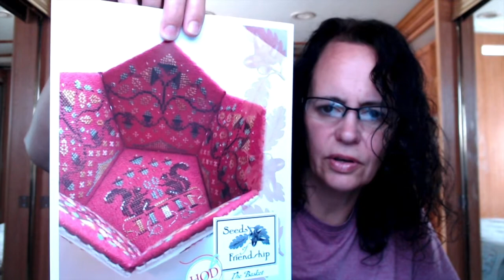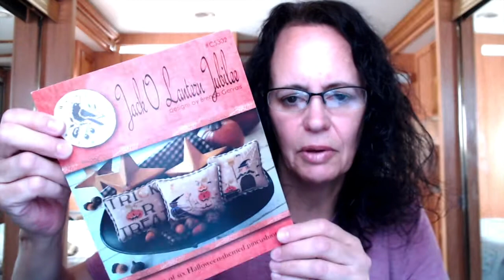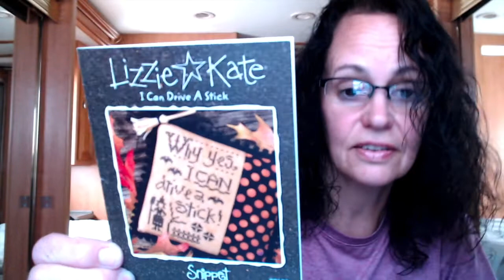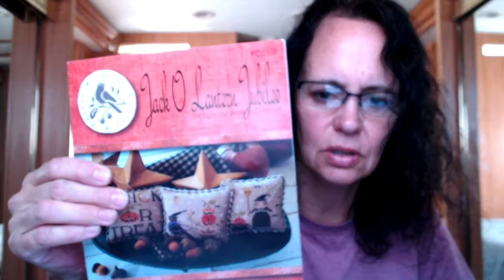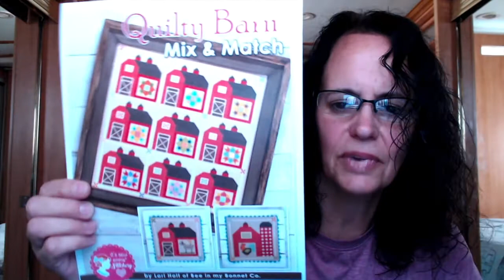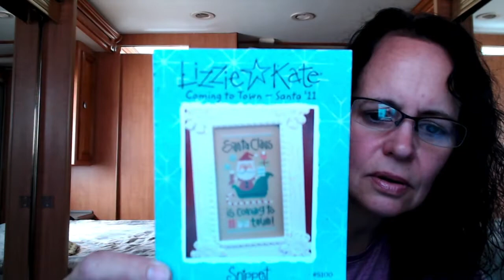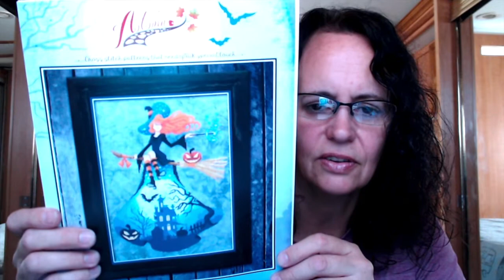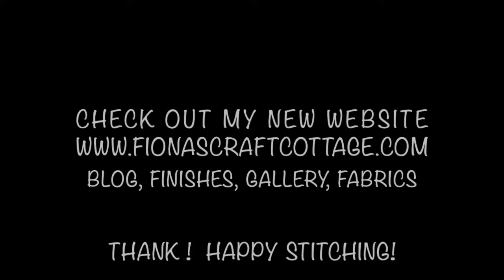FlossTube 23 In this flosstube I share four new FFO's, a new finish, new starts, a WIP and haul.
Thank you so much for stopping by and watching. Have a fabulous week!

FFO's:
Trick Or Treat designed by Brenda Gervais - Jack O Lantern Jubilee book.
Pumpkin Brew designed by Brenda Gervais - Jack O Lantern Jubilee book.
Bats & Boos designed by Fat Quarter Shop
I Can Drive A Stick designed by Lizzie Kate

Finish:
Ghosts & Goblins designed by Brenda Gervais - Jack O Lantern Jubilee book.

New Starts:
Hocus Pocus designed by Autumn Lane Stitchery
Halloween Quadrielle designed by The Sweetheart Tree
Quilty Barn designed by Lori Holt
Sew Happy designed by Lori Holt

WIP:
The Fruit of Plenty designed by Modern Folk Embroidery